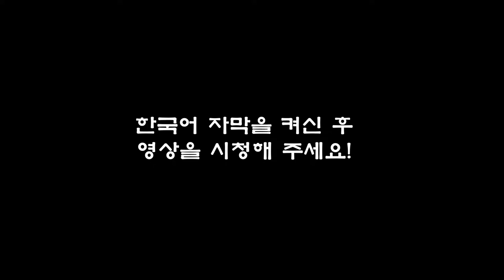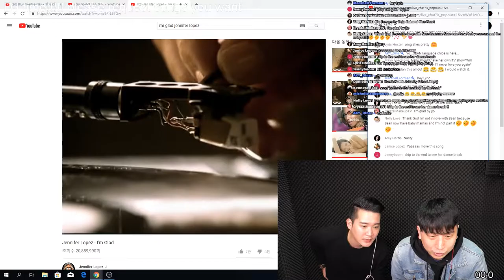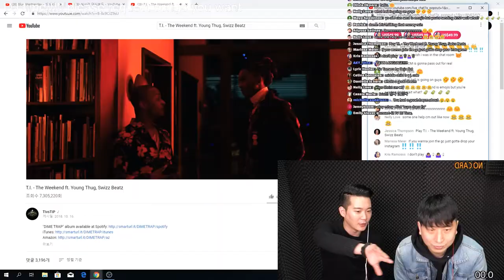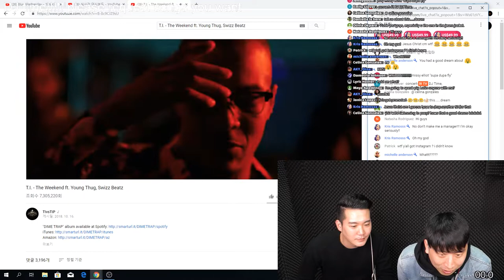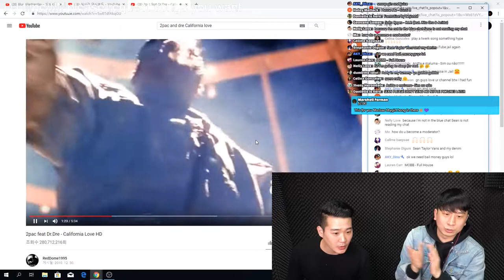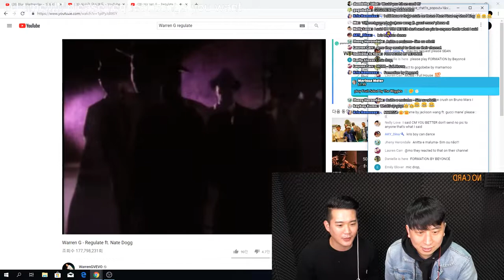[LIVE] CM had HEART ATTACK after 300$ donation.....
thank you so much guys we're so blessed